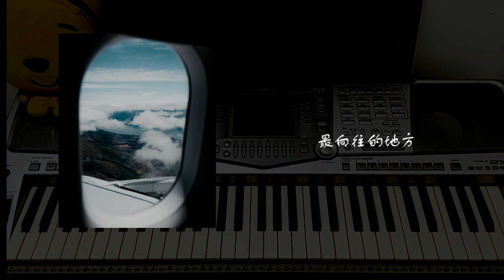林俊杰：最向往的地方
“每一顆心都有最嚮往的地方
要堅持就會聽見奇蹟的聲響
當未來在那黑夜劃出一道光
渴望 信仰
潮起潮落再瘋狂咬著牙去闖
看浪花積累多少歲月的收藏
去擁抱眼前看似渺小的希望”